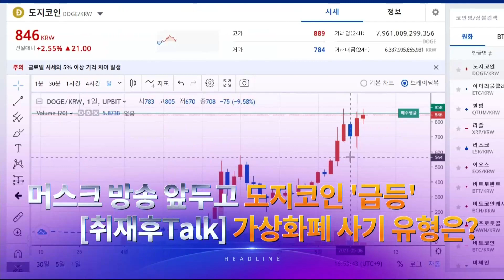5월 8일 '뉴스 7' 헤드라인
1. 코로나19 신규 환자가 열흘 만에 700명대로 증가했습니다. 전파력이 강한 변이 바이러스가 확산하는 울산에선 자가격리자가 넉 달만에 4배가 됐습니다. 세계보건기구 WHO는 중국 제약사가 만든 코로나 백신, 시노팜을 긴급 사용 승인했습니다.

2. 테슬라 CEO 일론 머스크의 방송 출연을 앞두고 가상화폐 도지코인 가격이 또 들썩였습니다. 폭등한 도지코인을 보유하고도 출금하지 못하는 등의 코인 사기 피해 사례들을 집중 취재했습니다.

3. 제주에서 만취한 운전자가 몰던 차량이 바다에 추락했습니다. 운전자는 구조됐지만 음주운전을 하면서 영상통화까지한 것으로 드러났습니다.

4. 중국이 발사한 로켓의 잔해가 통제를 벗어난 상태로 지구를 향해 추락하고 있습니다. 우리 정부는 내일 오전 남태평양에 떨어질 것으로 예측했습니다.